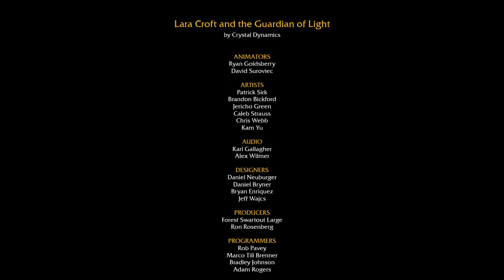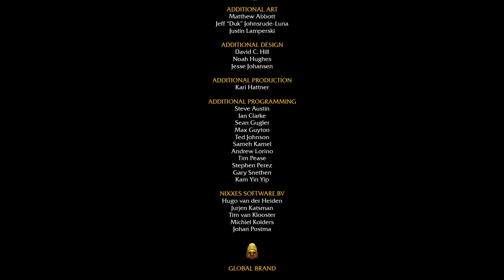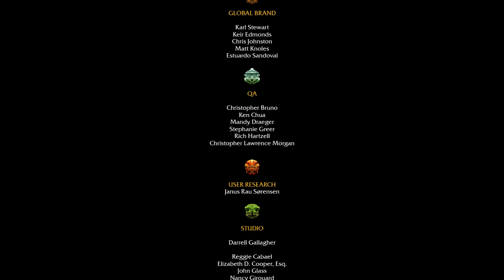Lara Croft and the Guardian of Light #3/3 - Le dieu très chaud de ta région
Bonjour à tous, ici Spyrash !

Au milieu de la lave, des explosions et de son armée très collante, on débusque enfin Xolotl dans son ancien temple. La mission est simple : le renvoyer dans le miroir !

Bon visionnage !